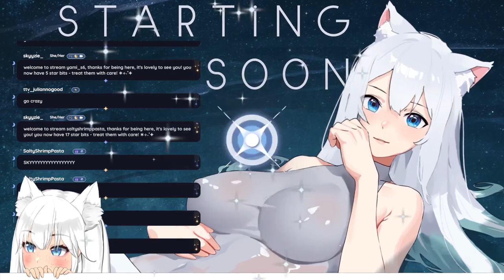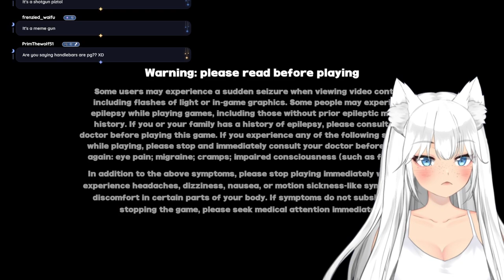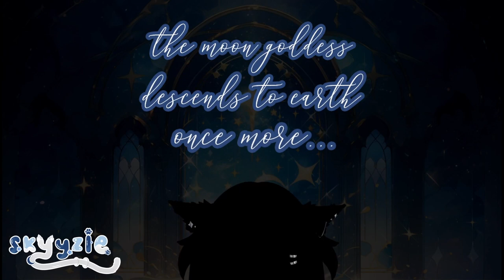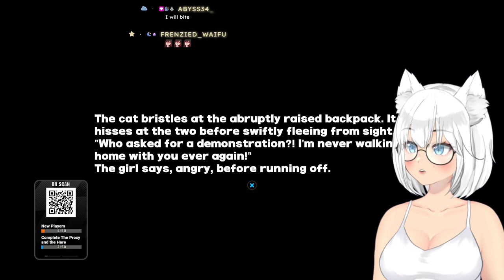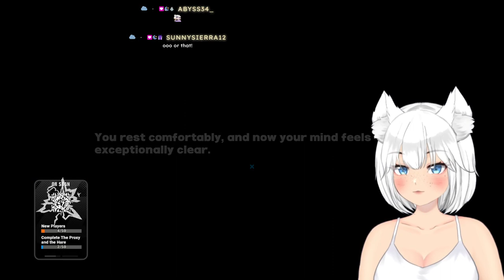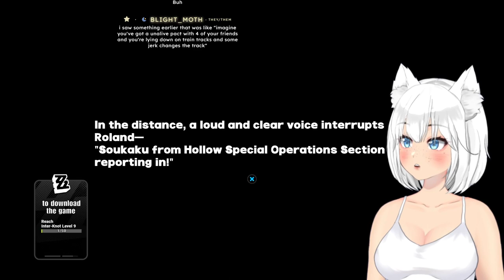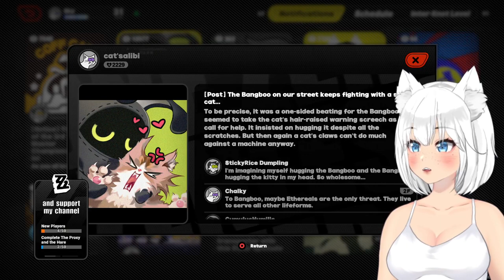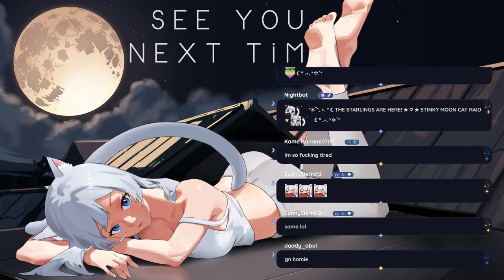⚪️ ⊹₊˚✦ USE MY LINK FOR 180 FREE PULLS & GET THE NEW CUTIE ZHU YUAN!!! ☾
. ° ☾ —FOLLOW & CHAT—

0:00 - starting soon
7:40 - chatting
44:58 - zenless zone zero
4:09:08 - chatting